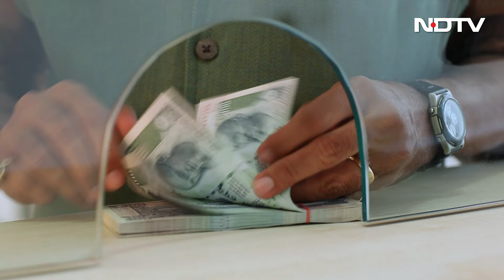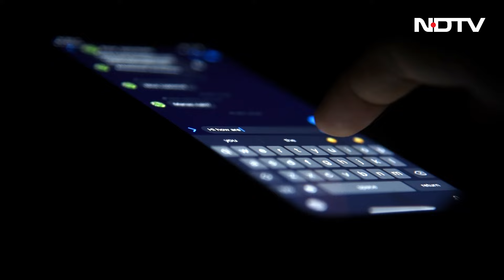New Rules 2024: LPG Cylinder से लेकर Aadhar तक | 1 November से होंगे 5 बड़े बदलाव | Latest News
New Rules 2024: अक्टूबर का महीना खत्म होने वाला है। अब नवंबर का महीना शुरु होने वाला है। नवंबर अपने साथ कई बड़े बदलाव भी लेकर आ रहा है जिसका सीधा असर आपके जेब पर पड़ने वाला है। वो कौन से बड़े बदलाव है आपको इस वीडियो में बताएंगे।